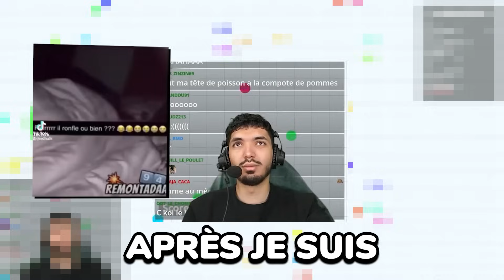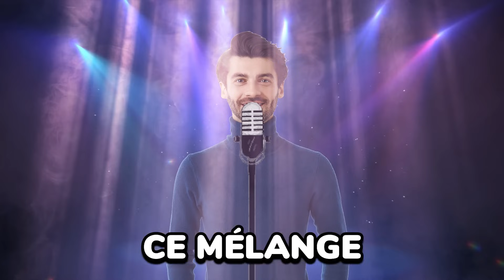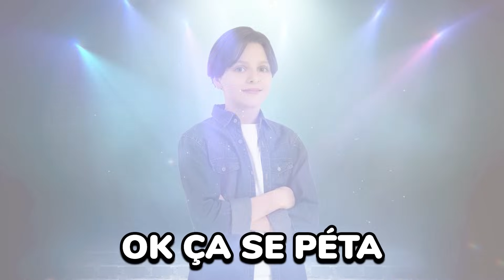IL PREND 3 ANS DE PRISON POUR AVOIR VOLÉ DES GLACES À ALDI 😂🍦